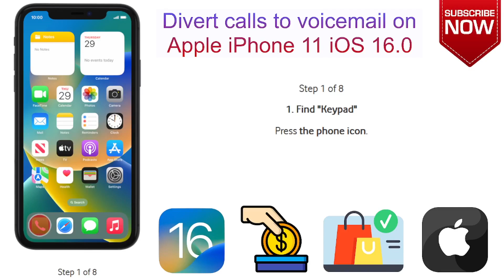How to Divert calls to voicemail on Apple iPhone 11 iOS 16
This video is about How to Divert calls to voicemail on Apple iPhone 11 iOS 16. if you think this video is helpful for you then press like button and subscribe my channel.

Check our Products and support us.